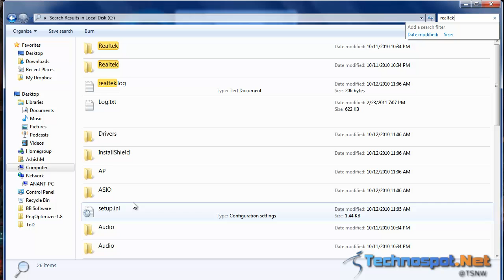Launch search as you type in folder in Windows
Automatically Type in Search Box